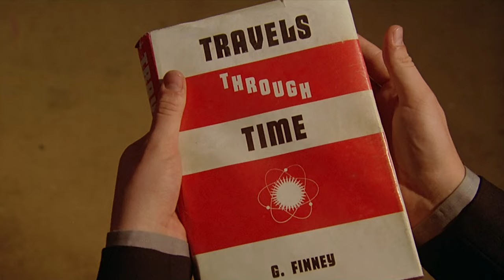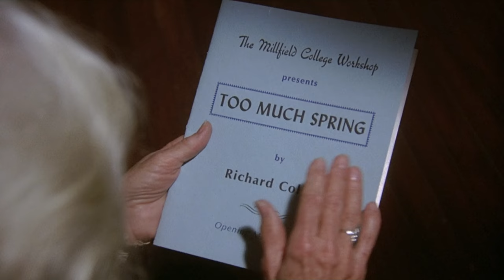SOMEWHERE IN TIME (1980) || Where Does My Heart Beat Now [HD]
A tribute to Somewhere In Time (1980) starring the beautiful Jane Seymour (Dr. Quinn Medicine Woman) and the late great Christopher Reeve (Superman). A story about a playwright named Richard Collier, who is approached by aged Elise McKenna, a former stage actress famous in the early 1900s. She hands Richard a pocket watch and tells him to "come back to me." Intrigued, Richard searches to learn who this woman is. His journey takes him to an old hotel where he sees a portrait of young Elise hanging in a museum hall. Enamored by her beauty immediately, Richard becomes somewhat obsessed with the photo. As he learns about her and her life, he starts piecing together that he may have traveled back 1912 to meet Elise in her timeline. Knowing this, he will do anything he can to ensure he repeats history.

Song is Where Does My Heart Beat Now by Celine Dion. If you're wondering why I didn't use the amazing John Barry soundtrack for this, it's because there's already several great videos posted with the main theme. I like to do things differently with my edits. I like to pick unexpected songs or songs I feel describe the feelings or emotions I want to convey. if you've seen this film and listened to the lyrics of the song I chose, it may be easy to see why i chose it. Hopefully, you enjoy it :) Perhaps I will make another edit to this film and use the main soundtrack at a later date. It just didn't fit the direction I wanted to go this time.